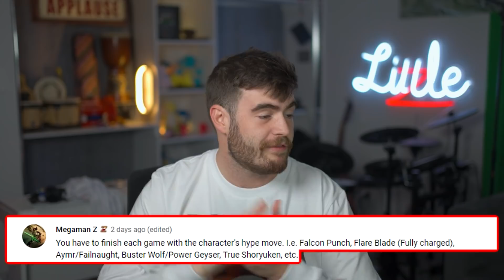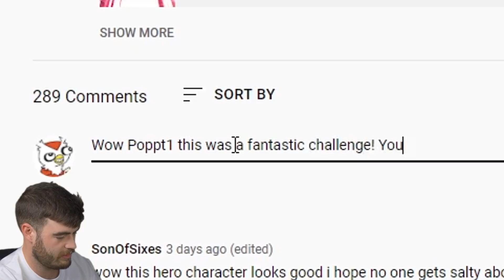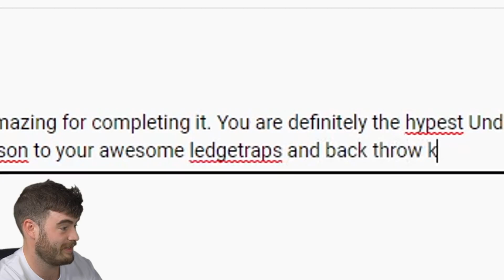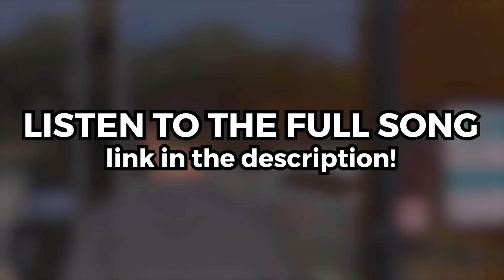THIS is my hardest smash challenge...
Bring back musical masterpieces...?

THE MUSICAL MASTERPIECE:
THE MUSICAL MASTERPIECE:
THE MUSICAL MASTERPIECE:

THE MUSICAL MASTERPIECE:
THE MUSICAL MASTERPIECE:
THE MUSICAL MASTERPIECE:

(sorry I put it so far down, links at the top of the YouTube description is bad for algorithm)